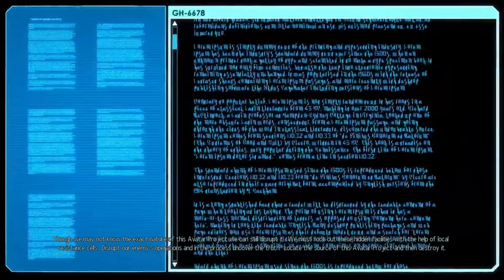XCOM 2 War of the Chosen #5 Vipers Are Back In Town - XCOM 2 WOTC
We meet the Vipers, the true form of the thin men and they are not too happy to see us in all new XCOM 2 War of the Chosen.